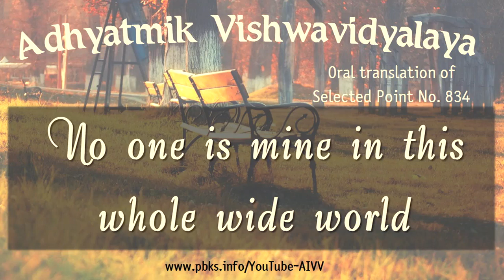834 No one is mine in this whole wide world vcd2189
834 No one is mine in this whole wide world vcd2189

That Mahakali will play such a part that… what will happen? Yes, all the living creatures in this nature - leave the topic of the human beings, the demonic souls and the deity souls - she won’t spare anyone. Only the one who is called Mahadev will survive even among the three deities. No other deity is going to survive. She will bring the death of doubt for everyone. They will die. It will be proved that this is mrityulok. This is not amarlok. So, is he Amarnath? When all are proved to be creatures of mrityulok, is he Amarnath? He isn’t. Who is Amarnath? Who is Amarnath? Amar (immortal) means the deities. Who is the one who controls the deities? Who makes them wear nathaniya (nose-ring)? The animals are made to wear a naath (nose ring), aren’t they? Be it a camel, a horse or a bear, they put a naath on them, don’t they? So, who is that nath (controller)? (Student: Vishwanath.) Is he Vishwanath? Yes. It is Vishwanath who puts the nose-ring on everyone’s nose in the entire world. He alone controls the entire world. So, leaving that one [personality], she slays everyone. What is the meaning of slaying? Will she destroy the body? No. What will she do? She will make [them] have doubts. If someone has a doubt, is he the child of the Father or did he die? The child of the Father died. The Father is left alone. What? This song is of which time? No one became mine in this whole wide world. Let go of the strangers, even those who were mine didn’t support me . What does Baba say in the murli? My own children defame Me the most in this world. What? Do they or not? Don’t they? They do.

Copyright :    AIVV